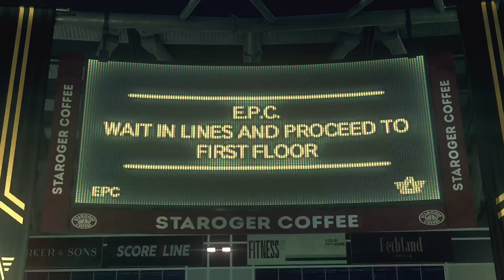Watch Dogs: Legion Full Gameplay PS5 - END - TRUE FACE OF ZERO DAY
In this video, of the full game walkthrough of the Watch Dogs: Legion for PS5, Dedsec came to know That Sabine is Zero Day and she is responsible for the killing of all the earlier agents of Dedsec.

From the intro to the end, we'll cover everything you need to know in this full game walkthrough of the Watch Dogs: Legion for PS5. If you're a fan of the acrtion RPG games, then be sure to check out this guide for all the details on how to play the game!

Font by David Libeau